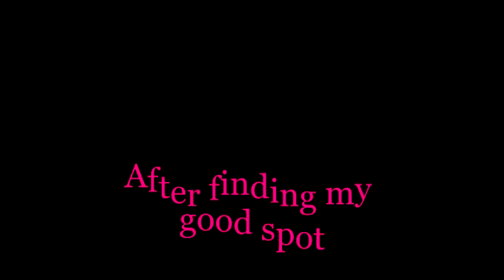Hide And Seek With Guns!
Check out roomies channel